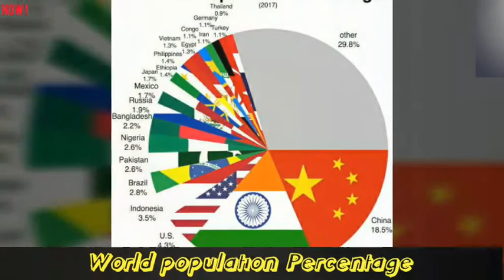How to Celebrate#World_Population_Day#11th_July#World_And_India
Subject: How to Celebrate#World_Population_Day#11th_July#World_And_India

Description: World Population Day was recommended by the Governing Council of the United Nations Development programme in 1989. 11 July 1990 was when the day was first observed in over 90 countries. The idea behind this commemoration was to draw focus on population issues and the importance of family planning. Let us all pledge to effectively control population explosion through family planning for a better tomorrow.
From
Maity TV channel
Wishing everyone World Population Day, 11 July.